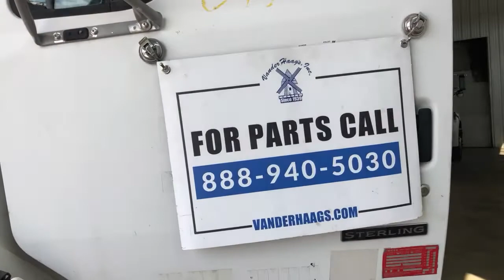2007 Sterling A9513 - Parts Unit 07SL207